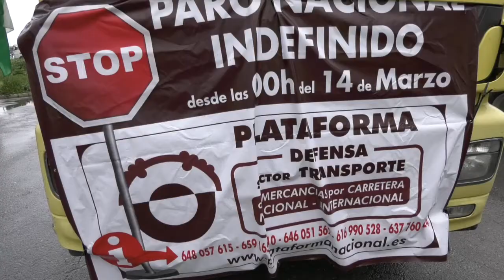CHICLANA | MÁS DE UN CENTENAR DE CAMIONES PONEN FRENO A LA MARCHA LENTA DE TRANSPORTISTAS CHICLANA